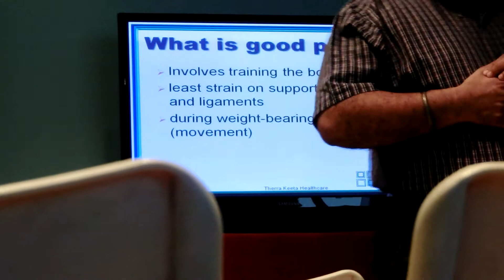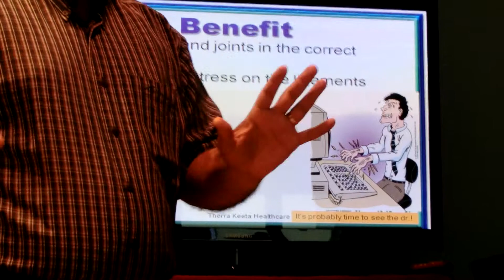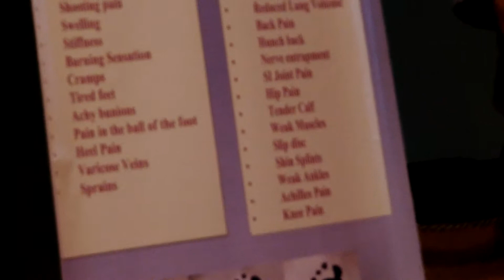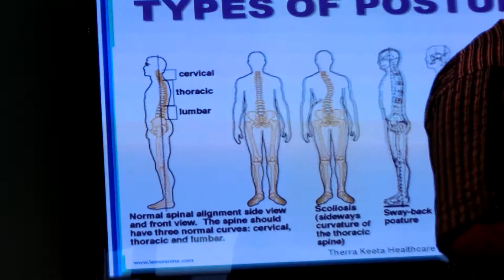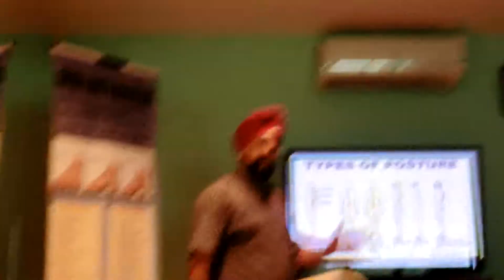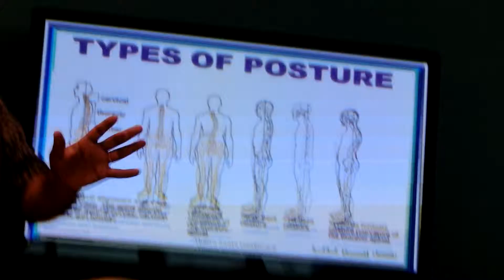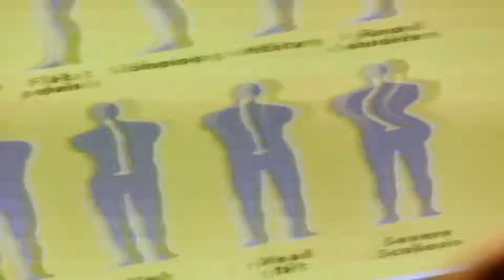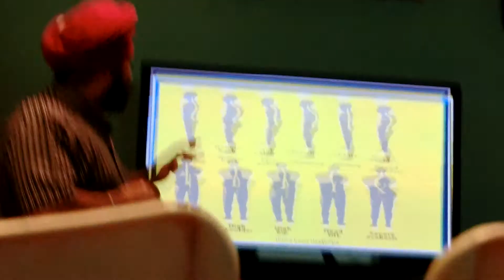CIMG0064 Importance of proper posture PP 1